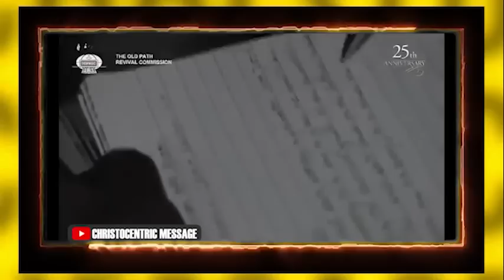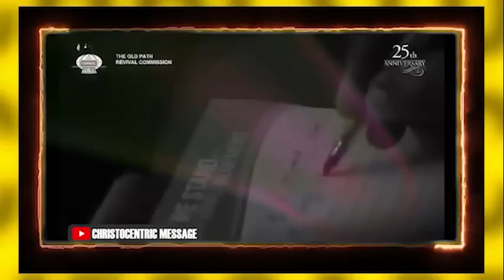Ways to Ignite Revival Fire in Your Life - Apostle Joshua Selman